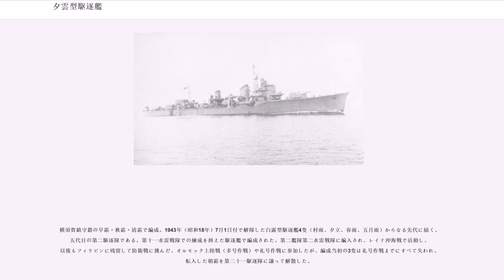夕雲型駆逐艦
夕雲型駆逐艦（ゆうぐもかたくちくかん）は、大日本帝国海軍の一等駆逐艦の艦級である。同形艦19隻。陽炎型駆逐艦の改良型で、同型と本型を合わせて甲型駆逐艦とも呼ばれる。

日本海軍は1939年（昭和14年）に昭和十四年度海軍軍備充実計画（通称マル4計画）を策定、その中で駆逐艦(甲)18隻の予算が成立した。うち最初の4隻(第112号艦から第115号艦)はマル3計画(1937年計画)に引き続き陽炎型として建造されたが、陽炎型は当初、計画速力の35ノットに達せず、船体を延長した改良型を第116号艦(後の夕雲)から建造する。艦艇類別等級表でも別型とし、これを夕雲型とした。この計画では上記陽炎型4隻の他に夕雲型11隻、島風1隻(残り2隻は建造せず)が建造された。

当初1941年（昭和16年）に策定された軍備充実計画(通称マル5計画)では、夕雲型に続く次世代型の甲型駆逐艦として島風型駆逐艦16隻を建造する予定であった。だが、対アメリカ戦の軍備が急速に必要だったことから同年に策定された戦時急造の計画（通称マル急計画）では夕雲型16隻が追加で計画され、変更がなければ島風型16隻と夕雲型16隻の追加建造となるはずだった。

太平洋戦争開戦後、戦局の変化を受け1942年（昭和17年）にマル5計画を改定して策定された戦時艦船建造補充計画(通称改マル5計画)では、島風型ではなく夕雲型16隻に計画変更されてマル急計画分を合わせて24隻を建造する予定だった。しかし、戦局の悪化に伴いマル急計画分の内8隻（第348号艦〜第355号艦）と改マル5計画分16隻は建造中止となり、最終的に夕雲型はマル4計画分の11隻とマル急計画分の内8隻（第340号艦〜第347号艦）に当たる19隻が建造された。
また甲型駆逐艦である夕雲型は1943年以降起工されず、代わりに乙型駆逐艦に当たる秋月型駆逐艦と丁型駆逐艦に当たる松型駆逐艦が優先して建造された。

第1艦である夕雲の竣工が1941年(昭和16年)12月5日(開戦3日前)、最終艦の清霜の竣工が1944年5月15日であった。
しかし、竣工後は前線の損耗補充として訓練もままならないまま実戦投入された艦が多く、坊ノ岬沖海戦に参加した朝霜を最後に全てが戦没してしまった。

マル4計画以降、予算などでは艦隊型駆逐艦を駆逐艦(甲)として陽炎型と夕雲型に区別は無い。

また太平洋戦争末期に松型駆逐艦の低速、雷装4射線では満足せず軍令部や艦政本部内の新しい駆逐艦案として「速力33ノット、主砲を高角砲とし、8射線以上の雷装を持ち、急速建造に適する艦型」が浮上した。が、私案の域を出ず計画を具体化すること無く終わったという。この艦型も甲型と呼ばれる。

基本計画番号F50(陽炎型はF49)。艦型は陽炎型駆逐艦とほとんど同じだが、若干の変更がされた。艦の殆どが太平洋戦争中の竣工であり、順次戦訓による改正が行われている。なお約半数の艦で写真が見つかっておらず、改正の状況が推定となる艦もある。

陽炎型駆逐艦では最初の公試運転で速力が計画の35ノットに達しないために船体形状(船体抵抗)の問題が疑われ、夕雲型は艦尾を延長した。速力の問題は種々の推進器形状を試し、推進効率の良い推進器が見つかったために陽炎型各艦は速力35ノットを超えることが出来るようになった。夕雲型では船体の延長で後甲板が広くなり、後部の艤装が楽になったという。

なお「一般計画要領書」(戦後複写版)では全長119.03mとしているが、公式図面では全長119.30mとなっている。

陽炎型との外観上の違いとして艦橋構造物壁面の傾斜があげられる。陽炎型は羅針艦橋下の艦橋構造壁面が垂直であるのに対し、夕雲型の壁面は前面と後面が広がった末広がりの形状をしている。また艦橋前端の位置は陽炎型と同じだが、後端は基部が後方へ(約1.5m)移動し内部容積が増大した。内部の廊室には昇降口が2箇所(陽炎型は1箇所)設けられ、上りと下りを分けて使用できるようになった。

秋雲が陽炎型と断定された決定的な証拠は、秋雲の艦橋部分が写っていた集合写真であった。

初期の艦は22号電探を装備した際に信号所下に甲板室を設けて張り出しのある状態になり、中期竣工の艦(早波、浜波)は甲板室を増設した状態で完成した。後期の艦は艦橋構造後壁を垂直にして内部容積を増やし、艦橋内に電探室を設置、張り出しは無くなった。

またトップに搭載した3m測距儀のカバーが早波、浜波(1943年7月、10月竣工)では拡大されている(以降の竣工艦も...